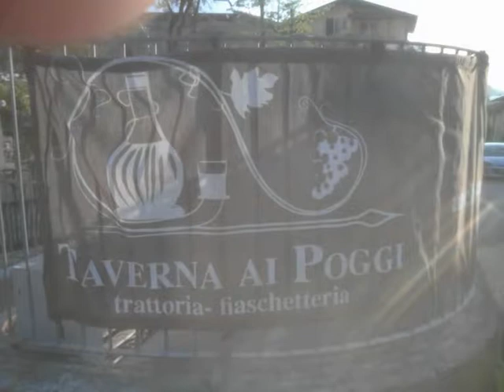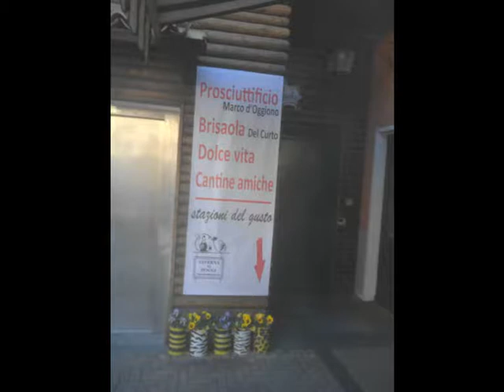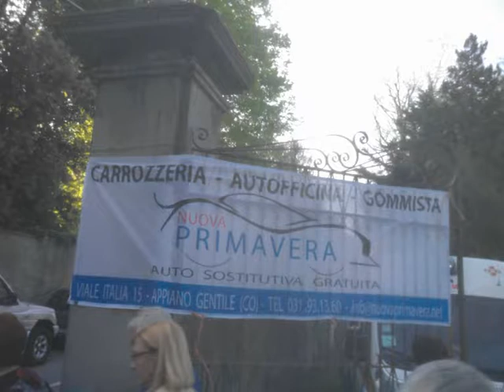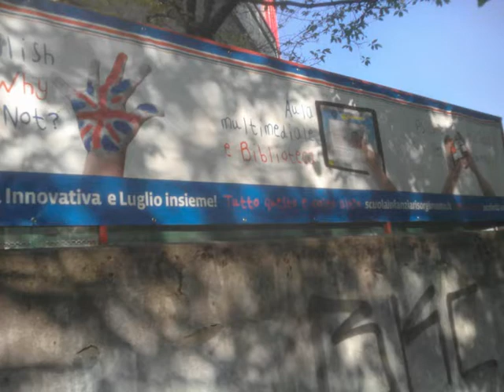Thru Wiko by Lecco to Appiano Gentile tiny Photoalbum [by Sergio Conegliano]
Thru Wiko by Lecco to Appiano Gentile tiny Photoalbum.